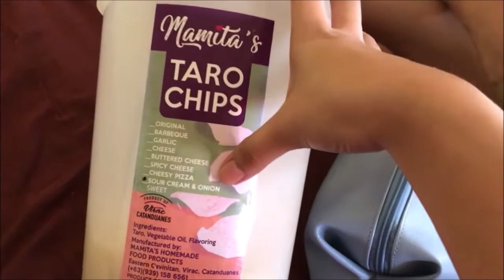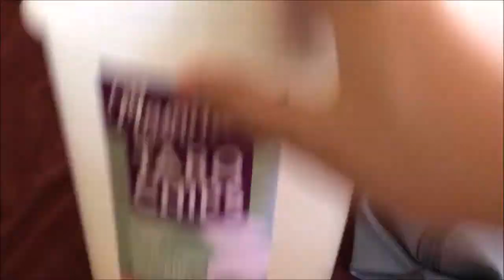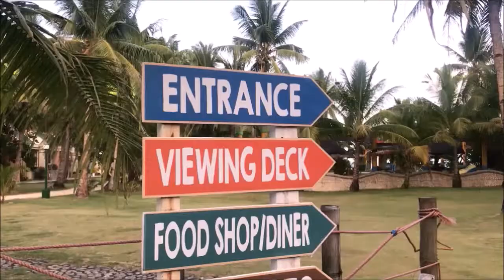BICOL ThevloGs (Philippines) | The G's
Roadtrip na this! Tara! G ka ba? :-)

Comment down if namiss nyo magtravel!! at kung gusto nyo pang makakita ng more travel videos!!! yasss!!

Camera used: IPHONE 7,  GoPro